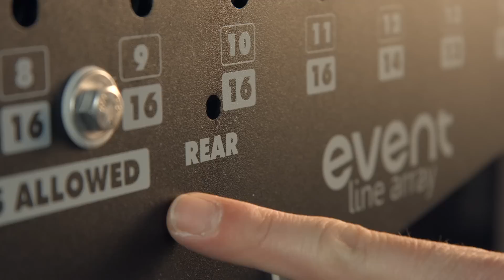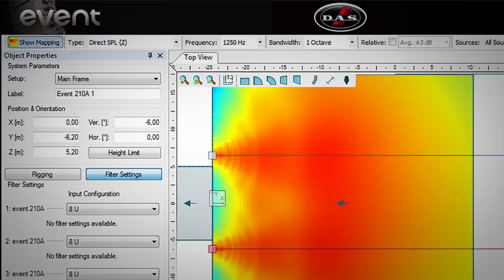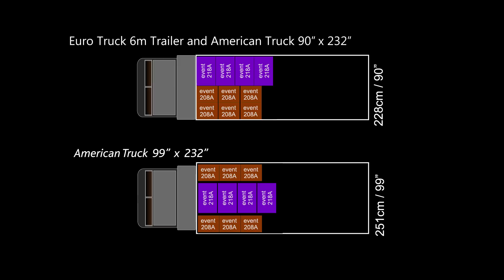D.A.S. Event Line Array Rigging en Español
Vídeo tutorial sobre como colgar un sistema Event.